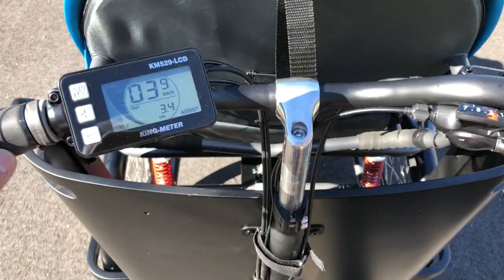Cargo Bike / Jogging Stroller / Bicycle Trailer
Combination electric pedal assist cargo bike to use with an adaptive special needs jogging stroller / bicycle trailer. JOSI Cargo